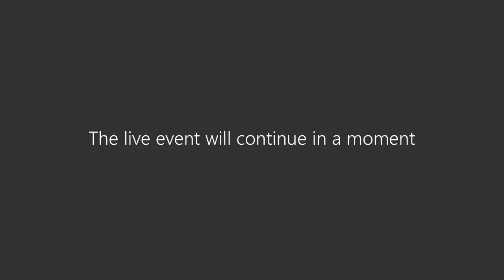Azure Stack HCI Days 2021 Session - Azure Stack HCI Roundtable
Presenters MVP Carsten Rachfahl, MVP Manfred Helber, MVP Dave Kawula, MVP Didier Van Hoye, MVP Helmut Otto, Jaromir Kasper, Microsoft PM Jeff Woolsey and Microsoft PM Matt McSpiritt

Open Discussion about Azure Stack HCI and related stuff